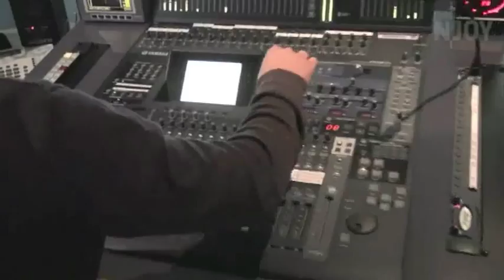In Sleep - Lissie - NJOY - NDR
Ihre neue Platte "Catching a Tiger" ist super, doch live ist Lissie noch besser. Der Beweis: Ihre "In Sleep"-Aufnahme bei N-JOY